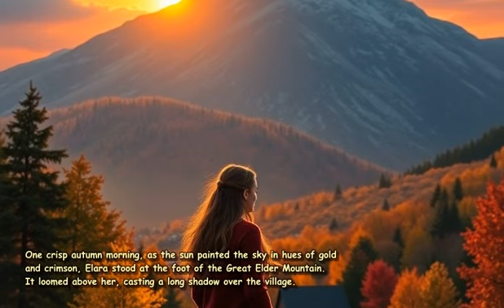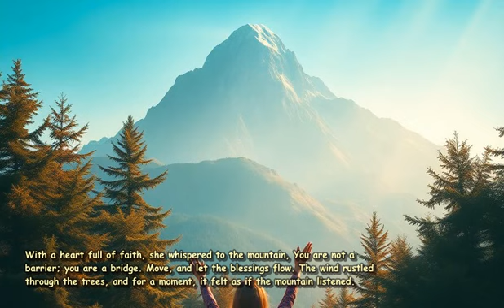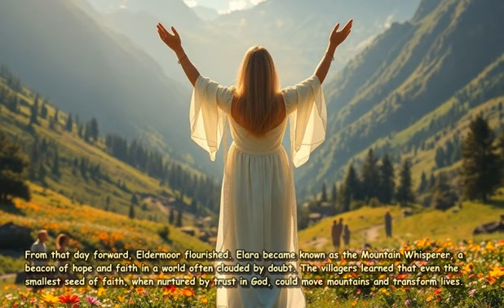manga When God is with you, there is no mountain that ca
Title: The Mountain Whisperer